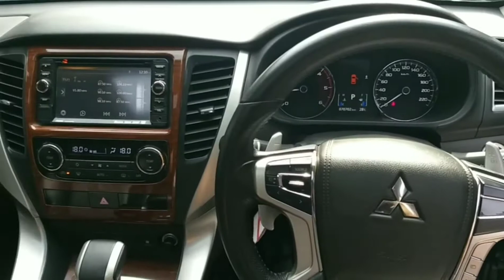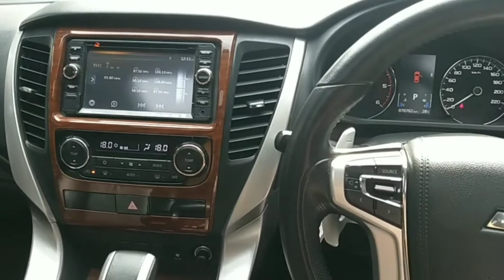Dijual MITSUBISHI PAJERO DAKKAR 2016 AT DIESEL | BOY AUTO Yogyakarta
Pajero Dakkar 2016 Matic Diesel
- Pemakaian 2017
- Asli B Tgn1
- Kondisi Istmw Sangat Terawat
- Bisa Bantu Mutasi/ Perpanjangan
Harga Cash 410 Jt/ Nego
Harga Kredit 388 Jt/Nett
Oto Finance :
Dp 74 jt 10,370,000 x 47
Dp 88 jt 8,700,000 x 59
Bca Finance :
Dp 98 jt 11,720,000 x 35
Dp 98 jt 9,583,000 x 47
Dp 98 jt 8,255,000 x 59
Dp 98 jt 7,320,000 x 71
Alamat JL Magelang KM 4.6 Kutu Asem Sinduadi Sleman Yogyakarta/ Depan TVRI/ BOY Auto
Bisa kirim Luar Kota

Bonus Bensin Full Tank/ Cover Mobil Jika Harga Cocok